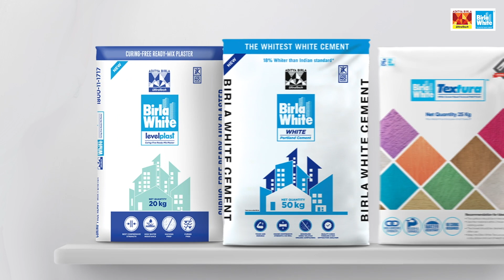Birla White Bio-Shield Putty | India's First Anti-Viral Putty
Home is where you feel the safest 🏠❤️, so we are here to ensure you continue feeling the same during these tough and challenging times. Presenting the Birla White Bio-Shield Putty, India's first anti-viral putty, that safeguards your walls from viruses, bacteria and germs 💯